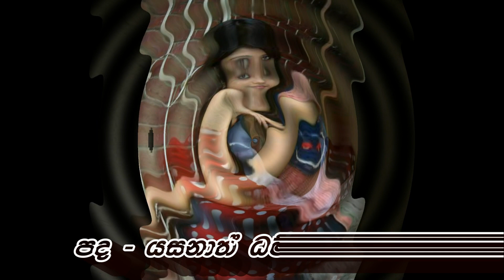Wasanthaye Mal Supipuna - Iman Perera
ගේය පද රචක යසනාත් ධම්මික බණ්ඩාරගේ සංකල්පනාවට නවරත්න ගමගේ විසින් සංගීත සංයෝජනය කර ඉමාන් පෙරේරා ගායනා කරන වසන්තයේ මල් සුපිපුන